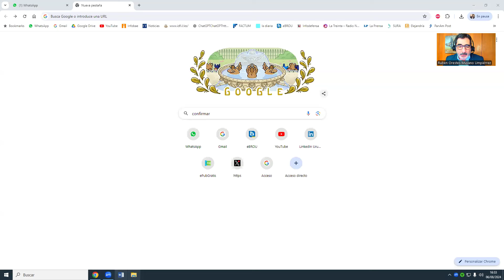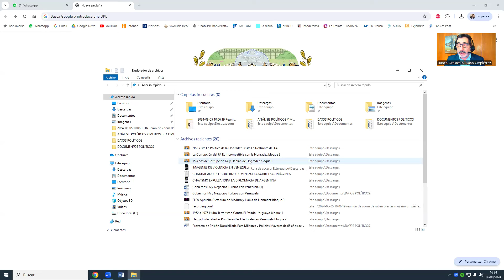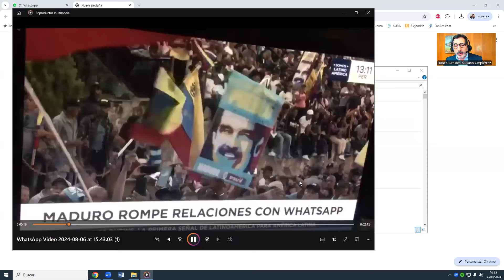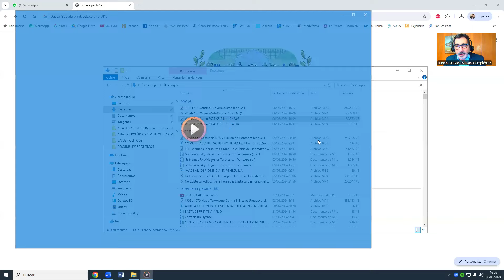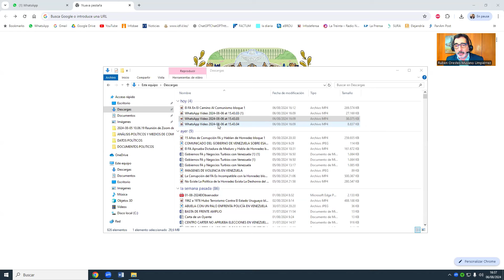Venezuela Vive Bajo Totalitarismo No Con Crisis Democrática